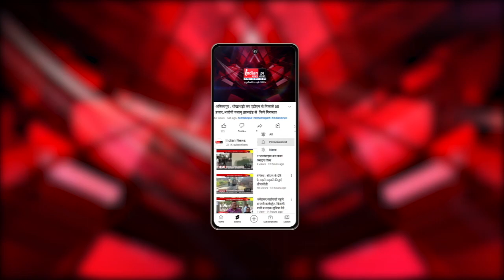धमतरी : ग्रामीणों ने कलेक्ट्रेट को सौंपा ज्ञापन, नरेगा के कार्य जल्द शुरू करने की मांग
Indian News :  धमतरी जिले के मुड़पार ग्राम पंचायत के ग्रामीण बड़ी संख्या में कलेक्ट्रेट पहुंचे जहां उन्होंने कलेक्टर से गांव में नरेगा के तहत स्वीकृत कार्य को जल्द प्रारंभ करने सहित गांव में पानी की समस्या को दूर करने की मांग की

Our Links